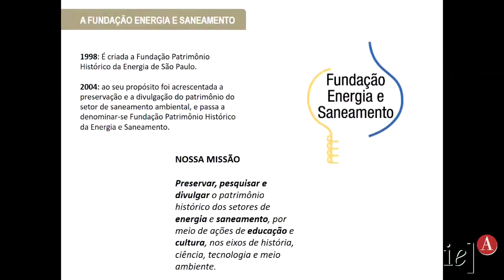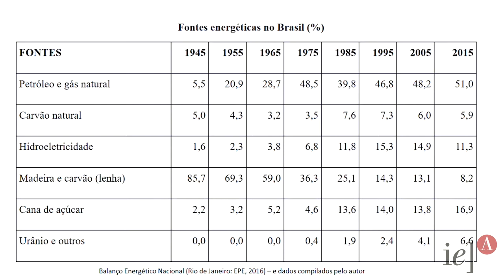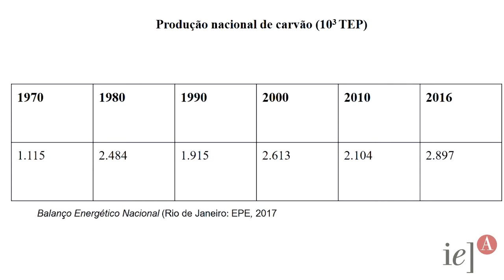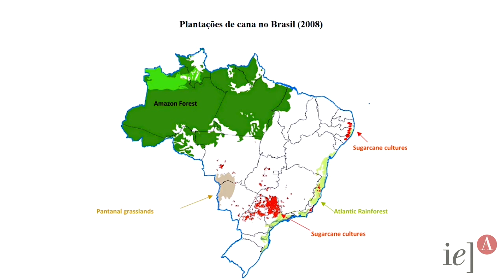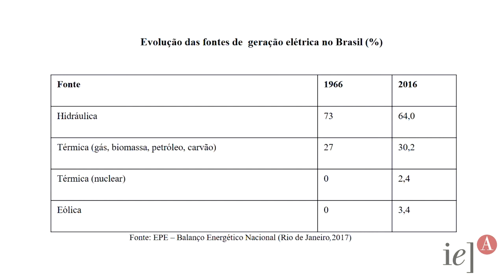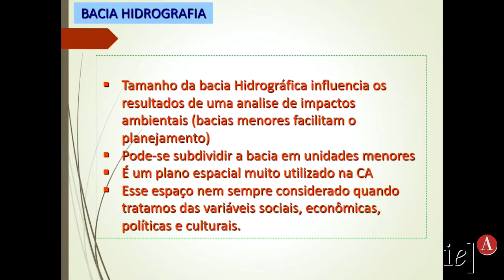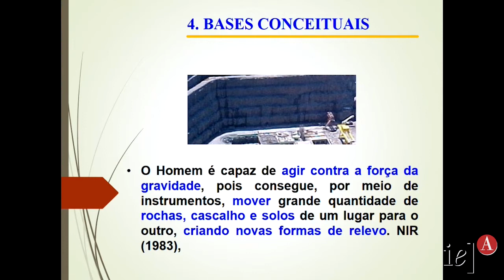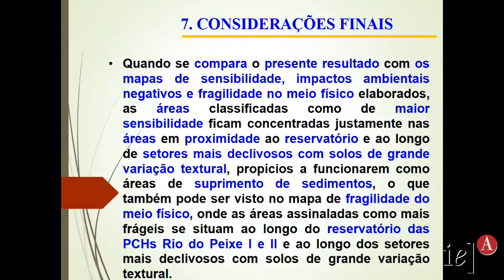Água e Energia em São Paulo - Parte 1 de 2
Serão apresentadas temáticas abordadas no Museu da Energia sob a perspectiva da produção acadêmica, dando a oportunidade do contato do público com conceitos e estudos mais aprofundados sobre a exploração dos recursos hídricos e a energia em São Paulo.